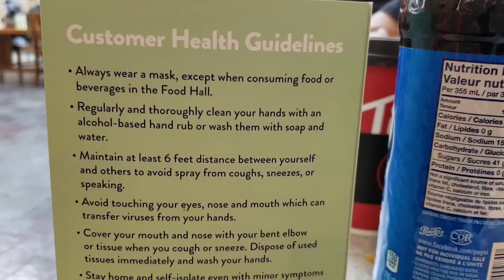St Vital Mall COVID restriction.. Winnipeg Mall